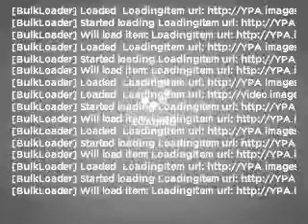2008 Saturn Astra - Charlotte NC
Year: 2008
Make: Saturn
Model: Astra
Trim: XR
Engine: 1.8 liter inline 4 cylinder 16 valve
Transmission: Automatic
Color: Black Sapphire
Mileage: 15432
Address:
9900 Sou